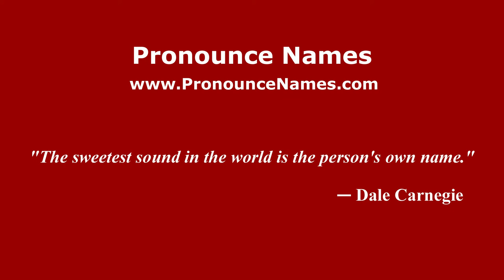How to pronounce Frederic March (American English/US) - PronounceNames.com